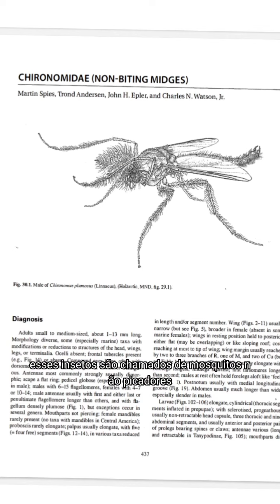Observando larvas de Chironomidae